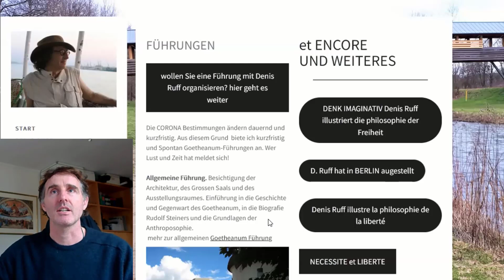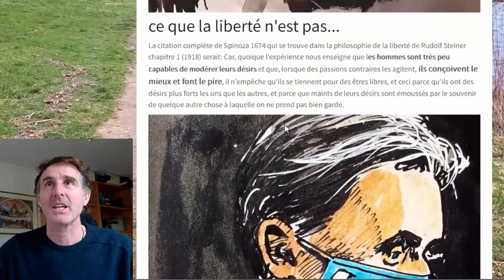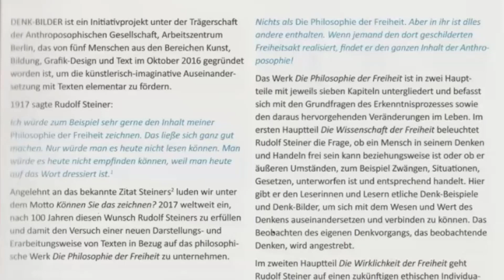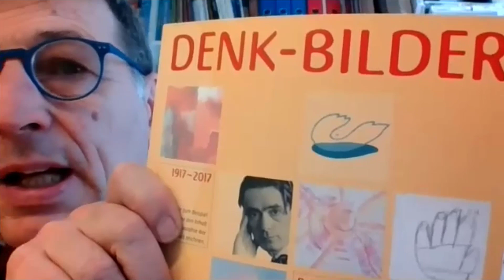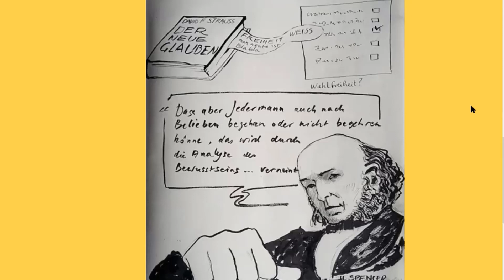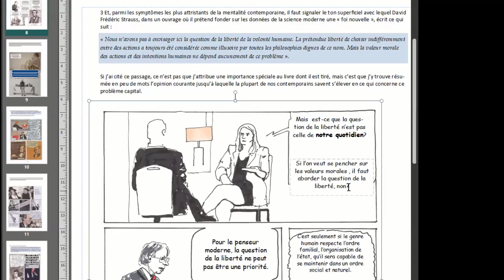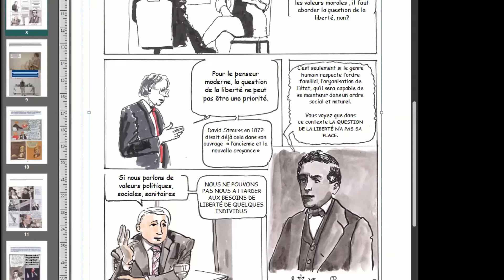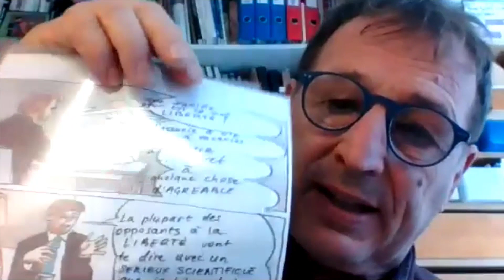Interview Of Denis Ruff - Philosophy Of Freedom Artist